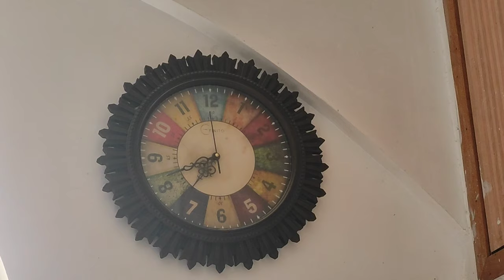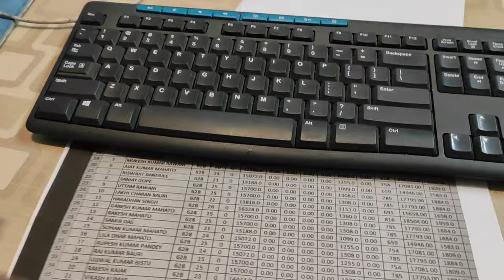Day 11/100 vlog update || todaysupdate || 100daysvlogchallenge || Bulbul bunny